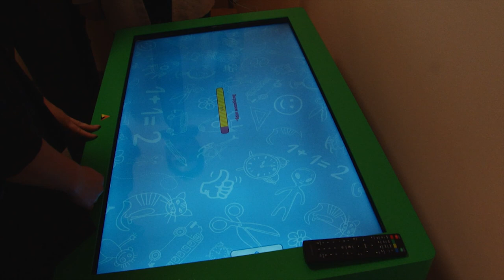«Добродар» открывает двери. В Чердаклинском районе создан центр реабилитации для детей-инвалидов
По поручению губернатора Сергея Морозова реабилитация должна быть доступна для каждого ребёнка-инвалида, вне зависимости от места его проживания. Поэтому в муниципальных образованиях области открываются социально-реабилитационные центры.